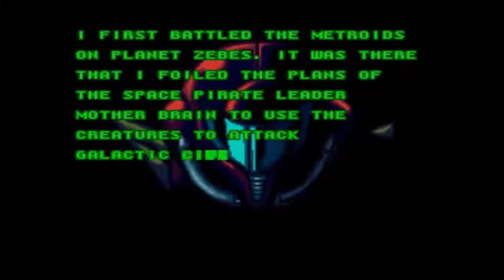LukaMusics Metroid NES Title Theme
With the return of Metroid comes this remix of the original NES opening theme song!